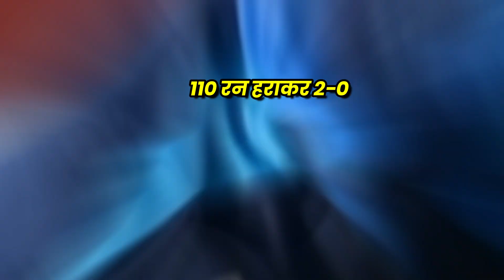Dunith Wellalage ने India के खिलाफ बनाया record | India vs Srilanka odi series 2024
ri Lanka beat India by 110 runs in the third ODI on Wednesday (August 7). After posting a total of 248 runs for the loss of seven wickets in 50 overs at the iconic R. Premadasa Stadium in Colombo, Sri Lanka dismissed the Rohit Sharma-led side for just 138 runs in 26.1 overs. Spin bowling all-rounder Dunith Wellalage picked up five wickets for 27 runs in 5.1 overs, and two Indian batters each were sent back to the pavilion by Maheesh Theekshana and Jeffrey Vandersay.
In the must-win match for India, Wellalage, who scored a half-century in the series opener, accounted for the dismissals of Indian captain Rohit Sharma, Virat Kohli, Axar Patel, Shreyas Iyer, and Kuldeep Yadav.

By taking five wickets in the third and final ODI of the series, 21-year-old Wellalage, who made his ODI debut for Sri Lanka on June 14, 2022, created history. The youngster became the first Sri Lankan bowler to take two five-wicket hauls in ODIs against India.
Before registering figures of 5 for 27 in Colombo on Wednesday, Wellalage had picked up 5 wickets for 40 runs on September 12, 2023, during the Asia Cup 2023 match against India.

Till date, a total of only two bowlers have managed to take two or more five-wicket hauls in 171 ODIs played between India and Sri Lanka. Former India all-rounder Robin Singh, who played 23 ODIs against Sri Lanka during his 12-year-long international career, also picked up two five-wicket hauls.

The 110-run win over India in the third ODI helped Charith Asalanka’s men create history and become the first Sri Lankan team since 1997 to win an ODI bilateral series against India. For Sri Lanka, opener Avishka Fernando top-scored in the series decider by scoring 96 runs from 102 balls. No. 3 batter Kusal Mendis hammered 59 runs from 82 balls, whereas the other opening batter, Pathum Nissanka, scored 45 runs.
Riyan Parag was the most successful bowler for India in the final match of the tour. On his ODI debut, the 22-year-old Assam cricketer picked up three wickets for 54 runs.